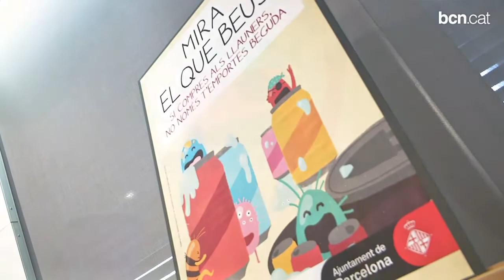S'intensifica la lluita contra la venda ambulant de llaunes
Les males condicions de salubritat en l'emmagatzematge i distribució de les llaunes de cervesa destinada a venda ambulant és el principal argument de la nova campanya municipal.